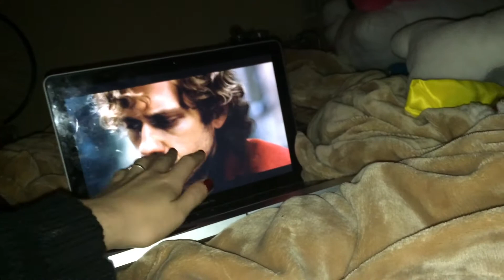Meet the Muns!? + Bonus BTS Footage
Hey hey hey long time no see!! When Bailey and I filmed the last video for the channel we filmed a little bit about ourselves in case...people were interested in that. Also, I totally forgot that we said we'd continue with the channel but I'm on break and Bailey is soon to be on break so if you have any requests now is the time!!